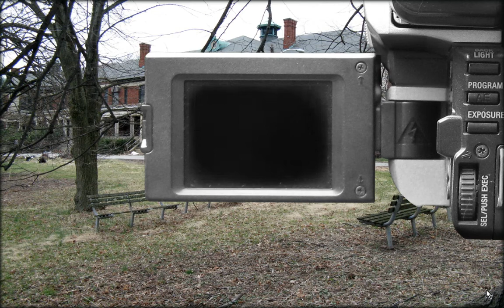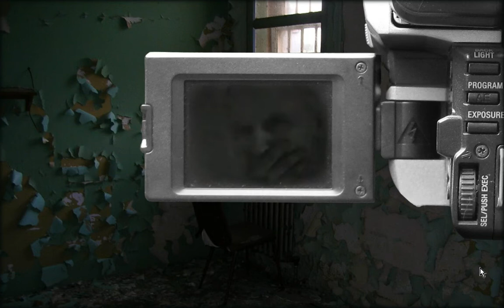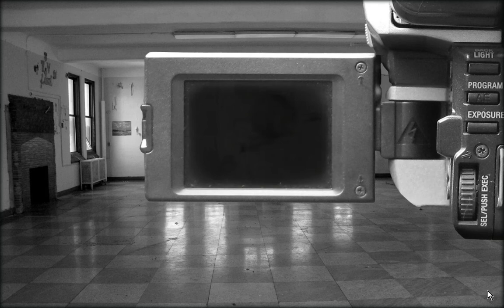White Enamel Game · Walkthrough [PART 3]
Play this game and more online games like this for free
White Enamel is a horror mix of a point-and-click adventure game and an interactive movie split into 7 independent parts. Each part takes place in an uninhabited asylum that starts haunting anyone who dares to enter it. Are you ready to visit all of them?